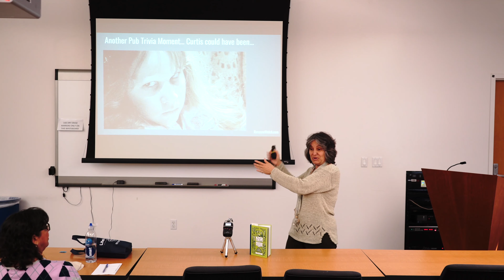26 Jamie Lee Curtis from When Women Write Horror with Dr. Rosanne Welch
In honor of Halloween - and in service to my teaching philosophy --

"Words Matter. Writers Matter. Women Writers Matter."

I presented this holiday lecture "When Women Write Horror" on Tuesday, October 29th, 2019. Researching the many, many women who have written horror stories - in novels, films, and television - brought new names to my attention who I am excited to start reading.  I hope you will be, too!

Transcript:

Another famous female in horror films is Jamie Lee Curtis. She also happens to be another Hollywood childhood because her parents are both actors right, but she starts an interesting trend because as a young person doing the first Halloween, which was based on the idea of babysitters being terrorized by a bad evil guy. She is actually -- I forgot -- as a child actor she could have been Linda Blair in The Exorcist, yeah. She was up for that part and their parents said "No that's too horrifying. You shouldn't do that. We don't want you to go through that experience." So it happened to Linda Blair whose career was over at the end of that movie. Nobody ever took her seriously after the spinning head and the puking. It was like too much right, whereas Jamie Lee Curtis didn't do that job, grew up a little more, did Halloween, and then has had a 40-year career. So it's an interesting thought.